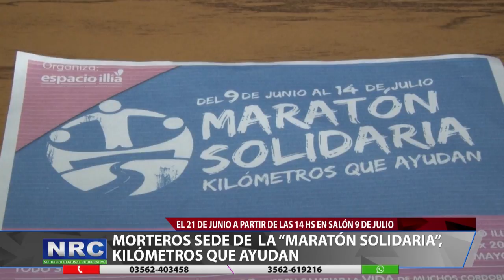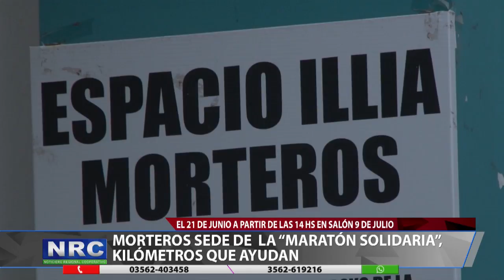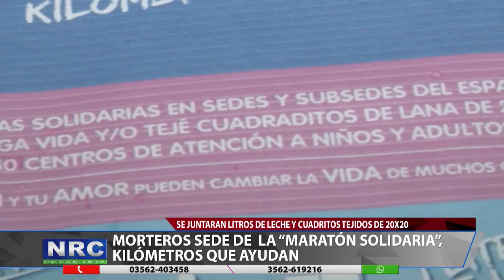MORTEROS SEDE DE LA MARATON SOLIDARIA KILOMETROS QUE AYUDAN_1.mp4